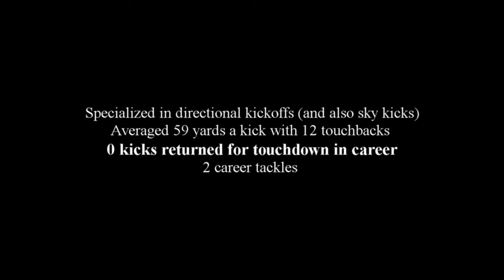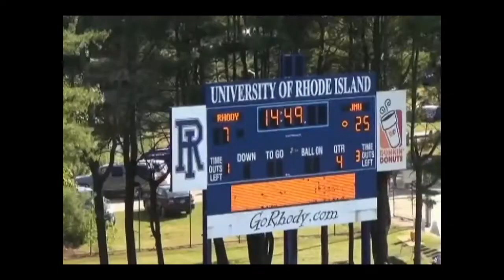Cameron Starke Career Highlights JMU